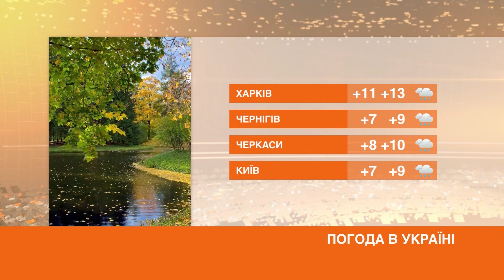В Україні очікуються заморозки та пожежна небезпека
В Україні очікуються заморозки та пожежна небезпека 22-23 вересня. Синоптики оголосили жовтий рівень небезпеки.

Про це повідомили в прес-центрі Державної служби з надзвичайних ситуацій.

Так, вночі 22 вересня в західних областях, 23 вересня в Україні, крім півдня, сходу і Закарпаття, на поверхні ґрунту заморозки 0-3° (перший рівень небезпеки, жовтий).

У Київській області вночі 23 вересня по області на поверхні ґрунту заморозки 0-3° (перший рівень небезпеки, жовтий).